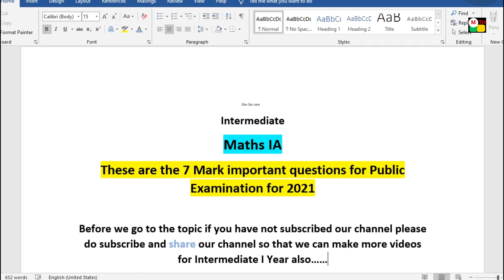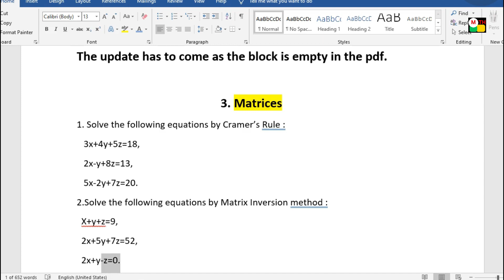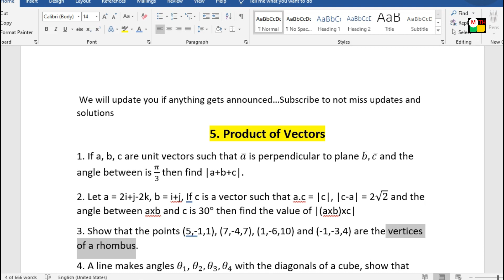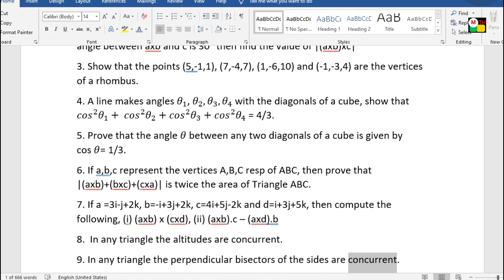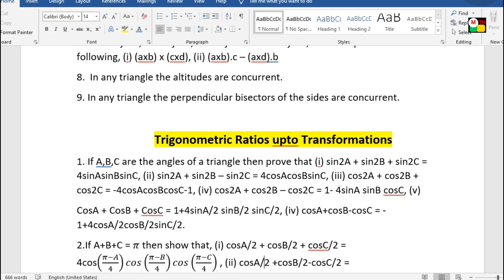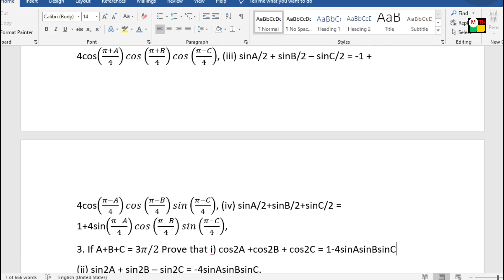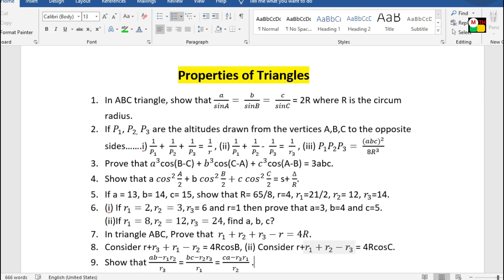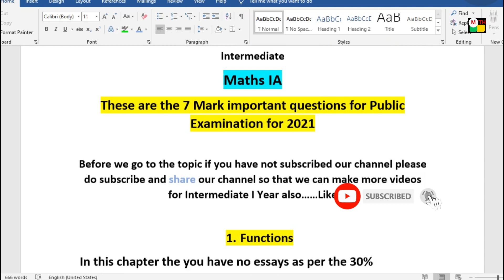Intermediate Maths IA 7 Mark Important Questions for Public Exam 2021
K.Haresh,
Maths Trainer,
You can comment your doubts and I shall give reply to those, But support us by giving a like and share to your friends, and to not miss updates please subscribe.